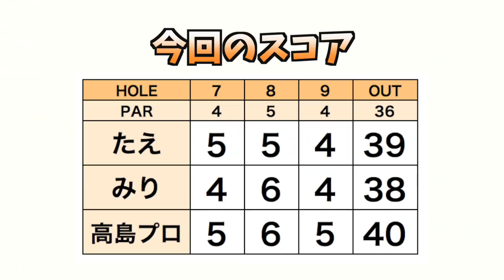高島プロvsたえvsみり 3人で擬似サバイバルやってみた！【高島プロとゴルフサバイバル予習 #3】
たえちゃん、みりちゃんが某ゴルフサバイバル(2月の陣)に出演する！と聞き、
この人しかいない！ということで高島早百合プロにお願いして一緒にラウンドさせてもらいました。

前半残り3ホールとなり
高島プロの提案で擬似ゴルフサバイバルをすることに！

出演
たえ

高島プロ初出演動画はこちら！

ゴルサバ本番に向けて大反省会！恒例のアレもやります。【高島プロとゴルフサバイバル予習 #3.5】

♣本日のゴルフ場:立野クラシック・ゴルフ倶楽部